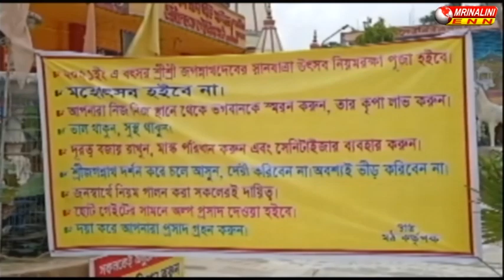জগন্নাথ দেবের আবির্ভাব দিবসে স্নানযাত্রা